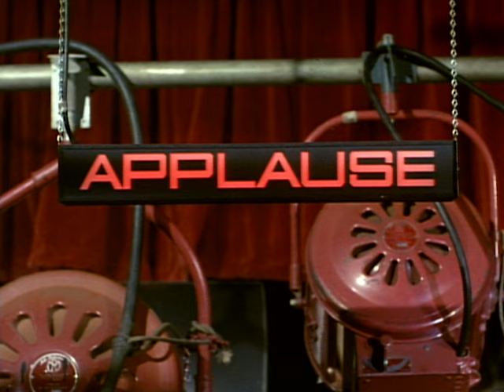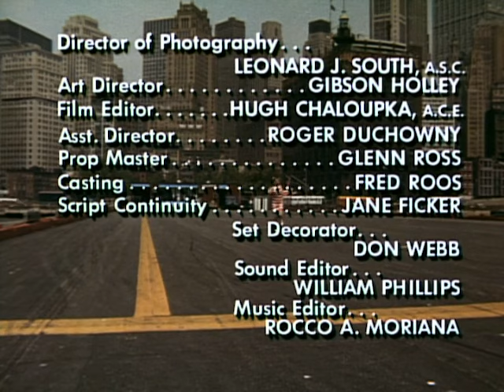That Girl - Season 3, Episode 20 - There Was a Time Ann Met a Pie Man - Full Episode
Ann gets hired to do a television skit where she gets a pie in the face and the bit becomes a big hit.